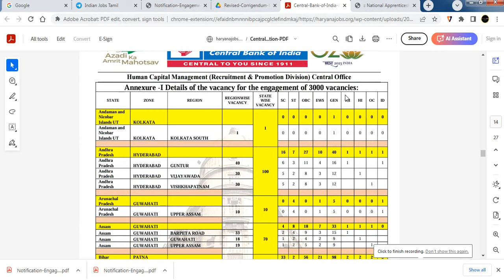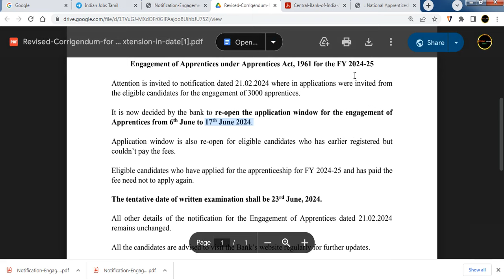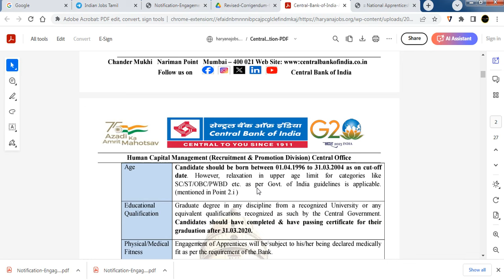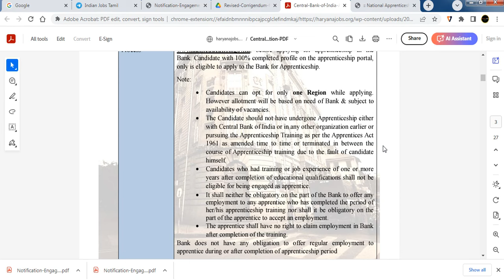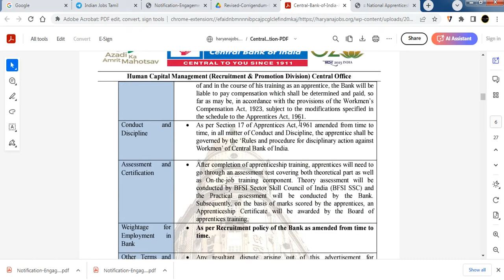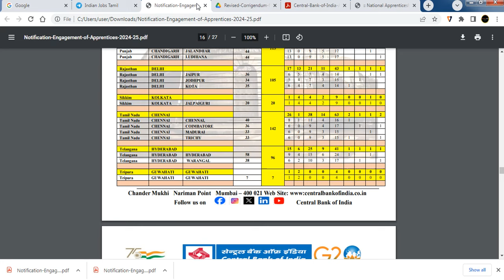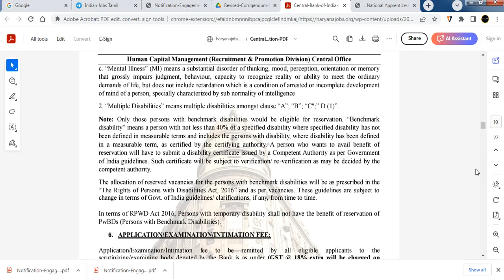central bank of india apprentice recruitment 2024 apply online tamil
Copyright :-